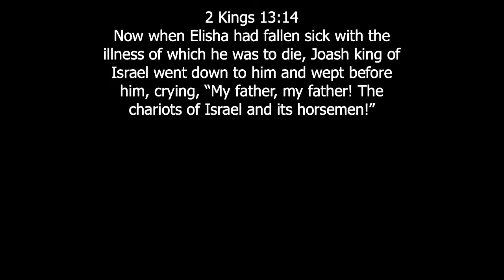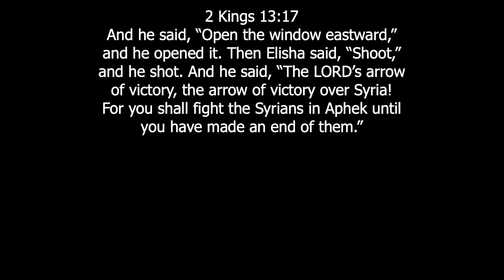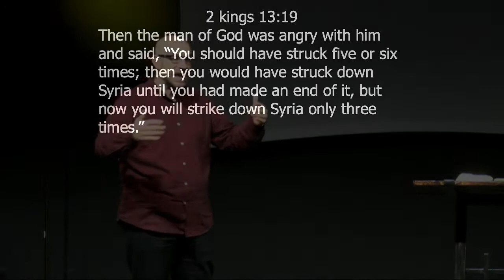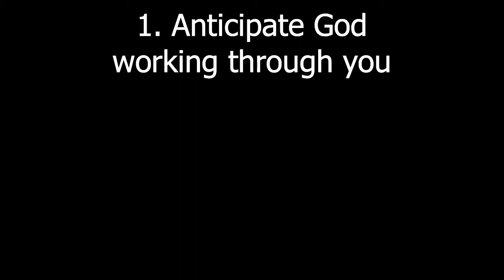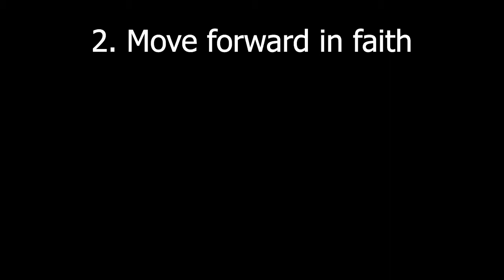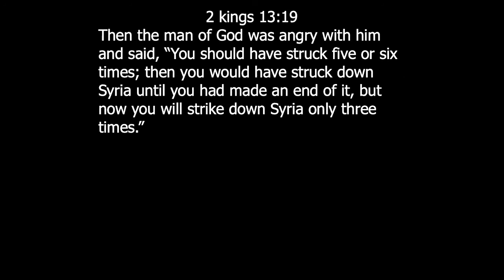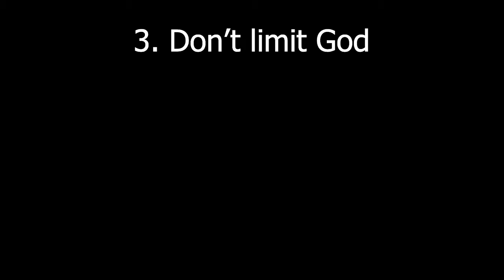2 Kings 13:14-19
Victory Church Osage Beach Missouri